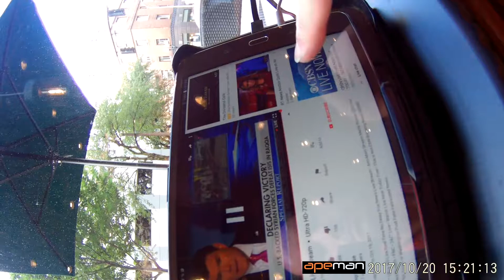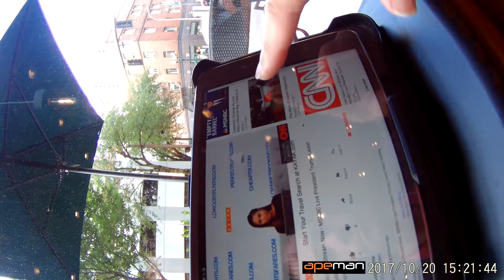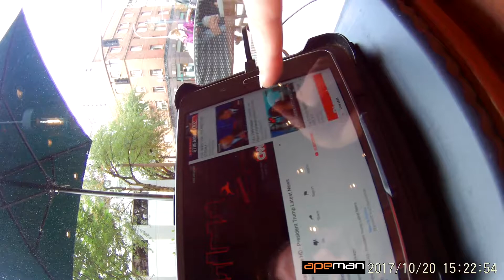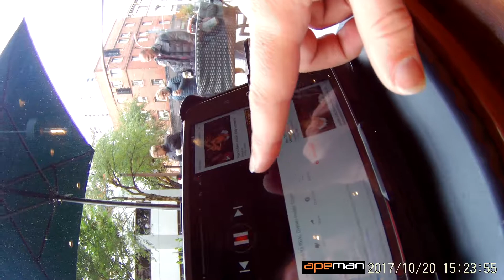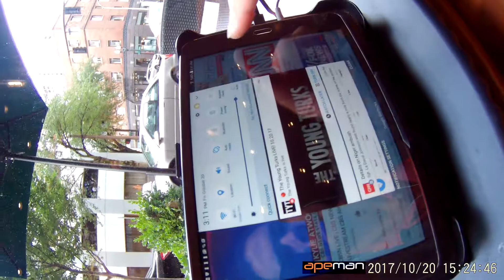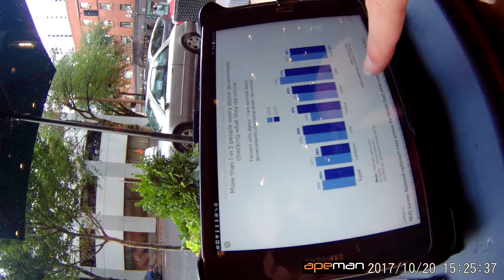Watching youtube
313pmlb314pmlbtjdtdhhtdhtxgtzhtjfkufukfukfukgkugukgikgliglik,hi,gikukdrgaefhrsyjdhtsg4wy44w4w5e6t8ky8oy9pup98ouidyjdhydyjfymfymfyndyjdthsra4qrgdynchcngxyjfu,g,ik,.kgjggnxymfunybt🚵🛂🚫🛂🚸🛃🚫🚸🚫🛃🛂🛇🛄🛂🛇🛄⚯🔟🔟⚯⚤㊗♂🈳⚤♂♁🈳⚢⚦🈴♀🈳🈁🉑🆙🆚🈁🈸㊙🈶🈴⚤㊗⚣⚤㊗⚣⚥㊗⚦⚥㊙㊗⚨🈺㊗⚧🈺㊗⚧🉐㊙🈷🈸🈂🉑🈳🈂🉑㊙🈷⚟🔠🔣⚟🎦🔢🔠🔣⚟🆗🔣☥🔤☧🅱☨🅱🅿🅰🅰🆘🅰🅿🅿🅰🆖⚚🔅☽💲☽〽💲☽〽☽💲🔅☾🔅♃〽🔆☬〽♄☭♃♅☋☊☋♇♅☋♇☋♇♃♆☊〽💲⚕♊♉♑♈♑♉🔯⛻♈🔯⛎🔯♏♒♊⚴♋⚳⚶♎🛐♌⛩⏹⛭⏸⛩⛭⏸⛨⏹⏹⛣⛨🔂⏏⏬▶⚛⚲◀⏺⚿⚲⚙⚛⚙⏏⛯⏬⏫🔀♹♹♼☲♴☴♵♴☳♽☳♽♵☳♶☴♳♶☴♲♵☳♽♴☲♼♭♻♮☳☱⚊☳☷⚌☵♺⚍☵♺⚌☴☶♳☴♲☳♽♳☲♼☳☲♼☲♼⚏☰☰☴♯☲♵☴♳♶☵fzhrstfkugukgukfukfyfkyfukukfukdyjyjdyjfyjfyjdtsthdyjfumfyjstryjyjmydynnydjymyfyjfyjummjdthfeeegathsyjdumf,jgj,gihlililhj,hk..kjhil99pul8ukigmjvmhngx315pmlb